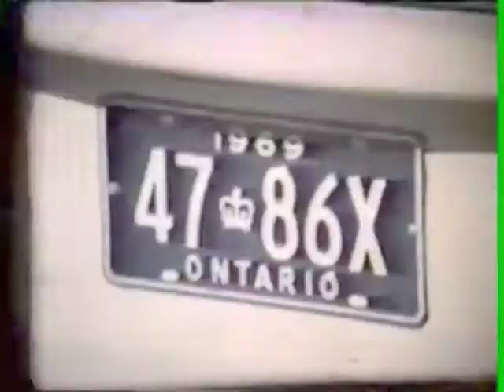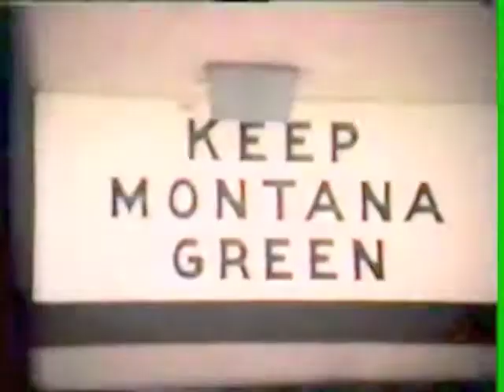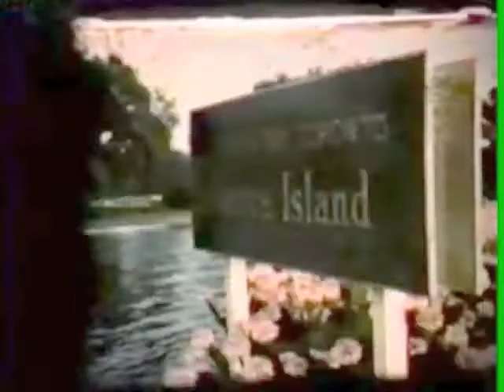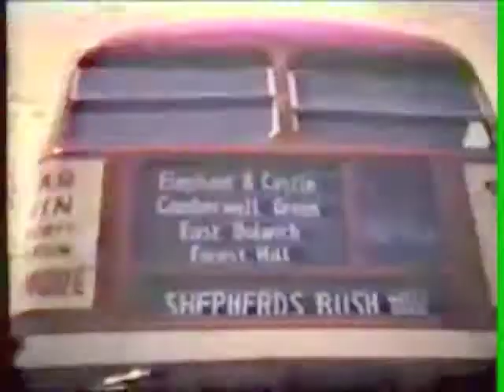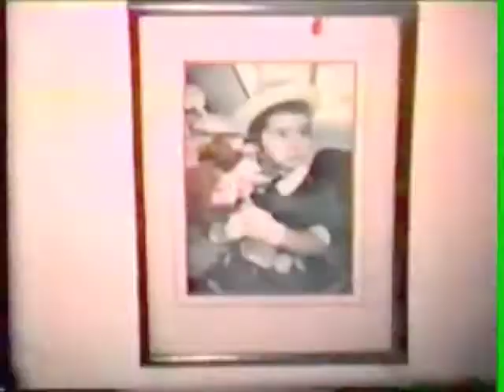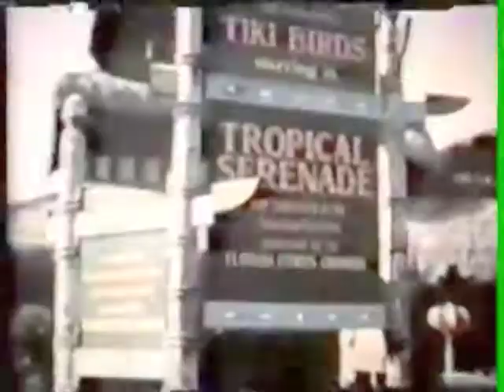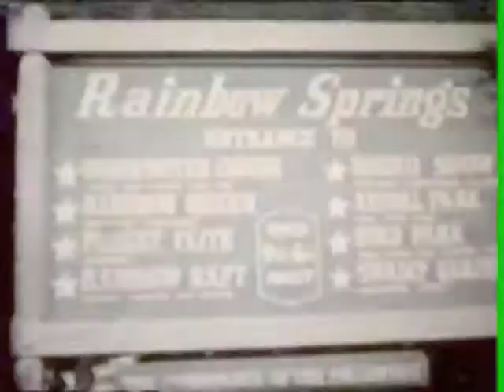"My Home Movies" by Robert Vallance 1968 - 1978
This home movie is footage of my family shot by my dad, on a Fuji 8mm movie camera, from 1968 to 1978.